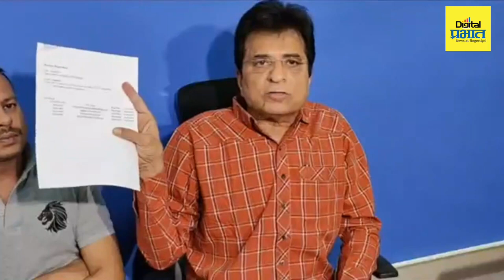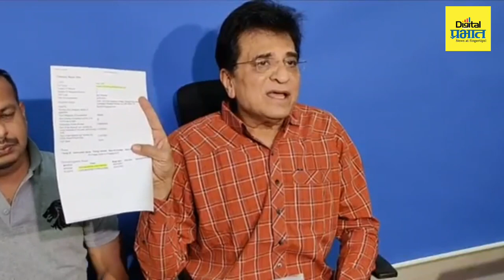kirit somayya on money loundring| उद्धव ठाकरे तुम्ही कधी मनी लॅान्ड्रींग केलं आहे का?- किरीट सोमय्या